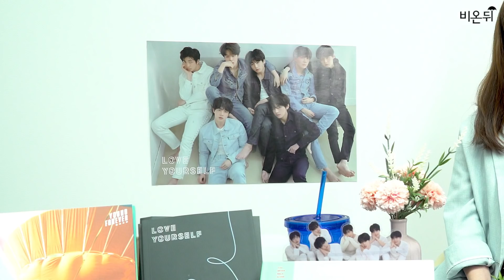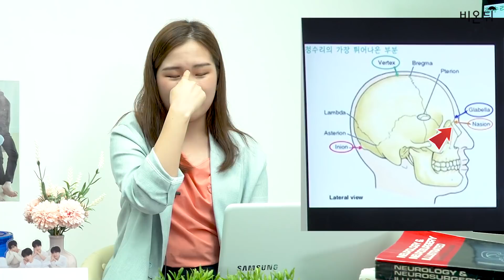[ENG sub] Medical Review with BTS (part 1. Face) 아미 의대생의 방탄으로 의학 공부하기 - 얼굴 탐구(1/2)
6월 메디텔 공부의 신 특집에서 비온뒤를 처음 방문해 줬던 도희 학생! 방탄소년단 덕질이 의대 공부에 큰 도움을 줬다고 얘기했었는데요. 덕후 피디(a.k.a. 고피디)와 함께 본격 덕질과 공부의 콜라보 컨텐츠를 제작해보았습니다. 방탄소년단이 그냥 잘생긴 게 아니었습니다 의학적으로 어떻게 잘생겼는지 속속들이 탐구해보겠습니다.^^ 팬 용어가 마구 남발하니 주의 바랍니다~